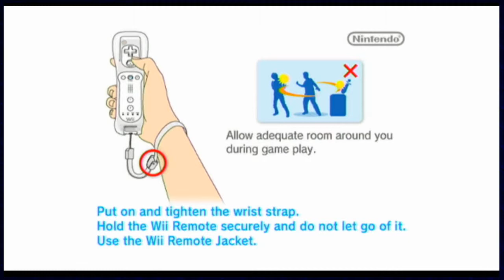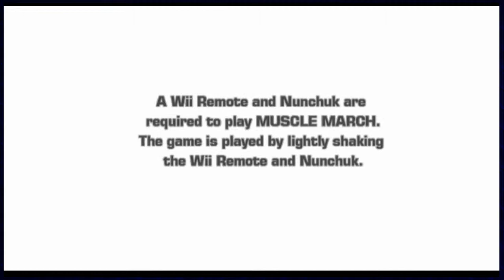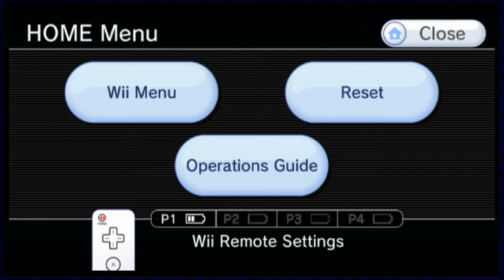Muscle March - Best game ever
Bare... Ja...